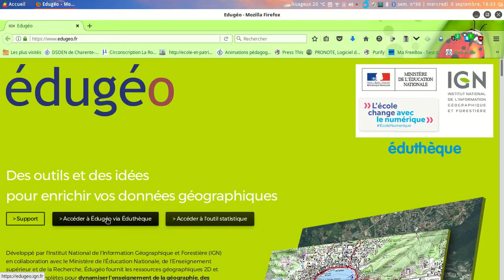edugeo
un service de cartograhie pour les élèves et les enseignants